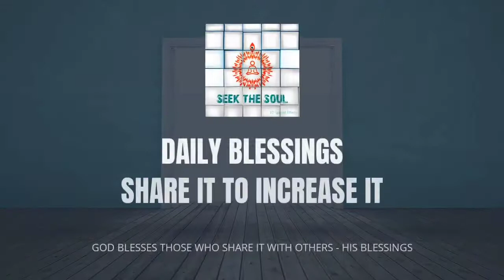Daily Blessings-|94| When God lives with us and shows us the divine ways of living !